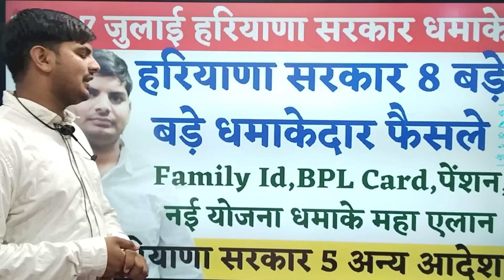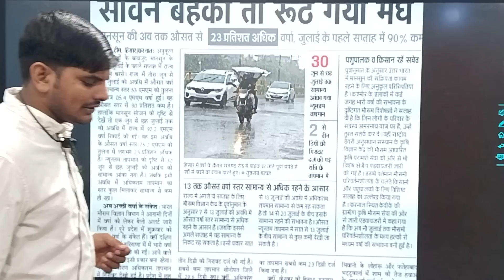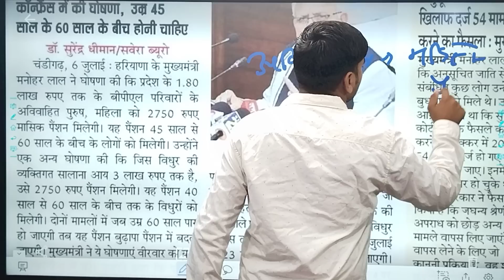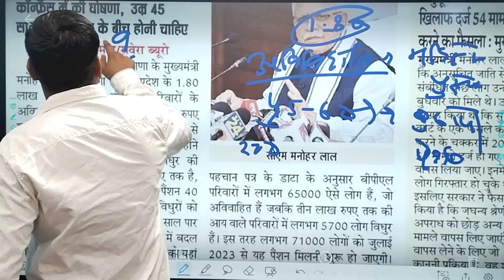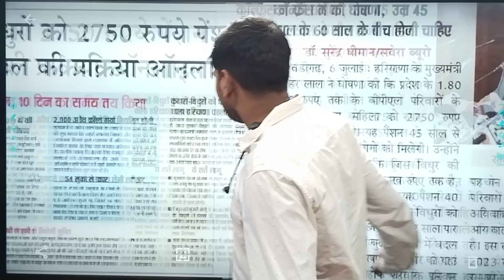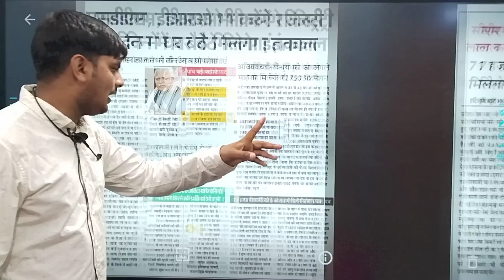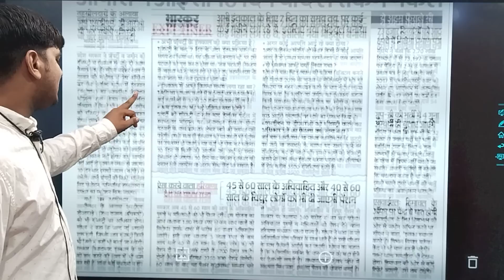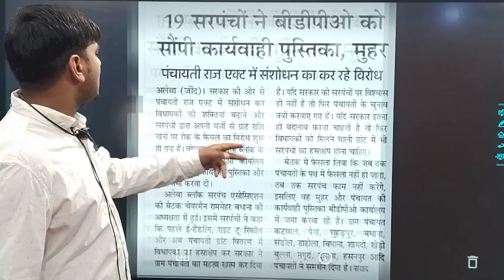हरियाणा सरकार धमाके आज 7 जुलाई | Haryana Sarkar New Aadesh Elan | Haryana Sarkar New BPL Yojna 2023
✅ *हरियाणा फैमिली ID, BPL,हरियाणा की योजनाओं की जानकारी के लिए जॉइन करें टेलीग्राम*👇